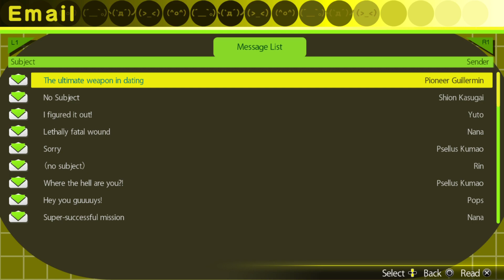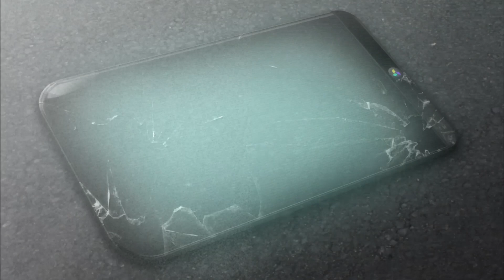AKIBA'S TRIP #20 Coliseu